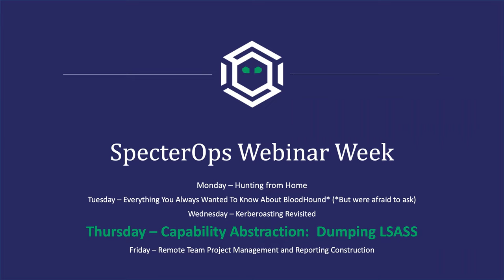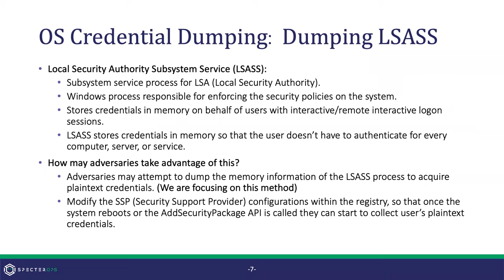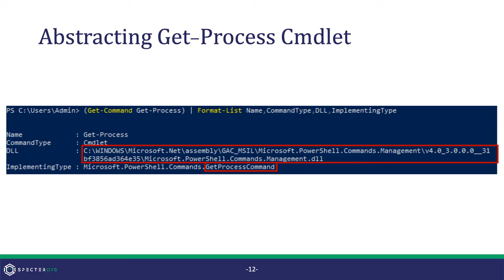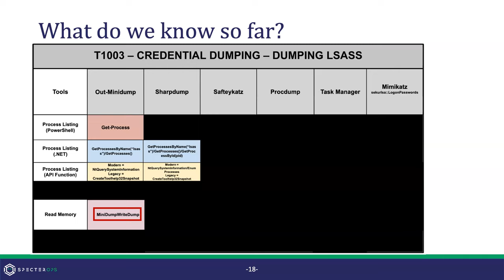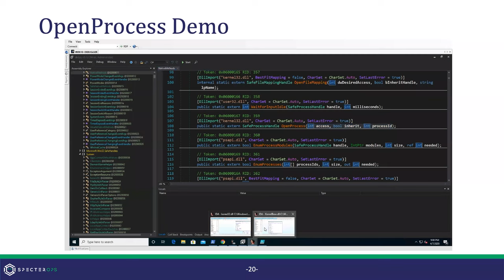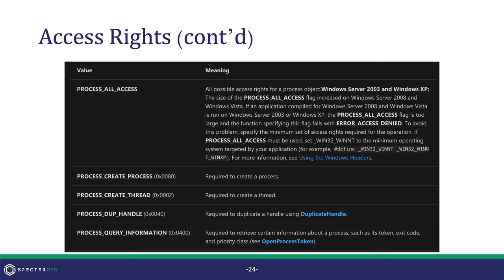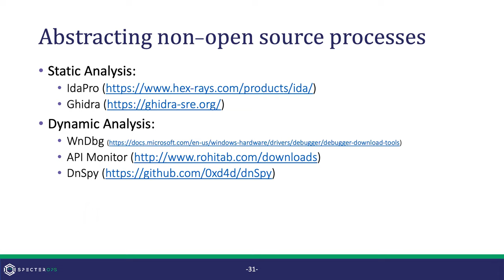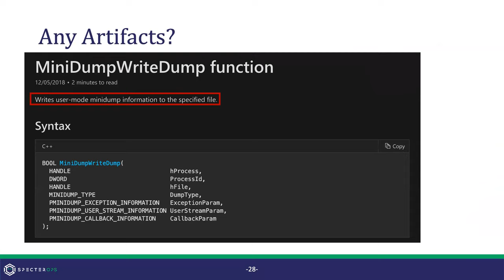SpecterOps Webinar Week Capability Abstraction Dumping LSASS